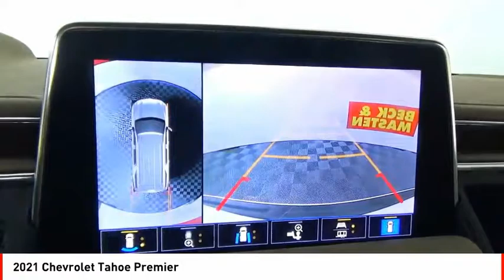2021 Chevrolet Tahoe Houston TX 9194P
2021 Chevrolet Tahoe Premier

This reliable 2021 Chevrolet Tahoe Premier comes with a variety of features, including backup sensor, rear air conditioning, ventilated seats, push button start, remote starter, backup camera, blind spot sensors, parking assistance, Bluetooth, and a navigation system.  It has a 8 Cylinder engine.  This one's on the market for $79,993.  You can trust this SUV because it has a crash test rating of 4 out of 5 stars!  For a good-looking vehicle from the inside out, this SUV features a suave summit white exterior along with a maple sugar/jet black interior.  Interested? Call today to take this vehicle for a spin!